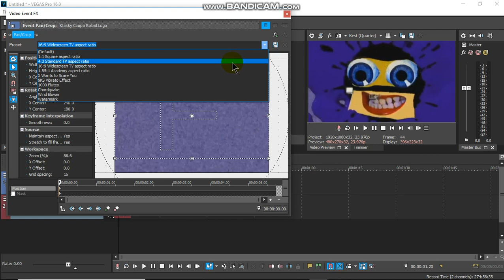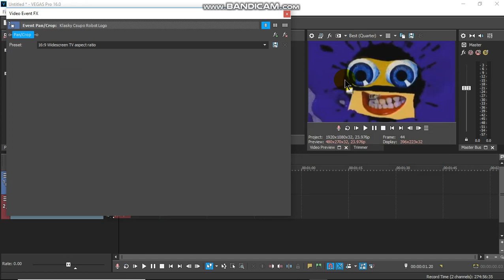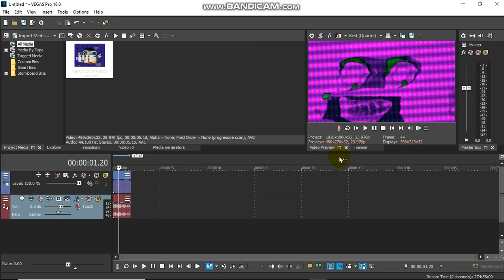(R.I.P Headphone Users) How to Make WTF HAPPENED TO X?!?!?!